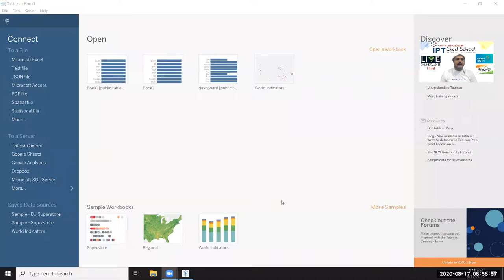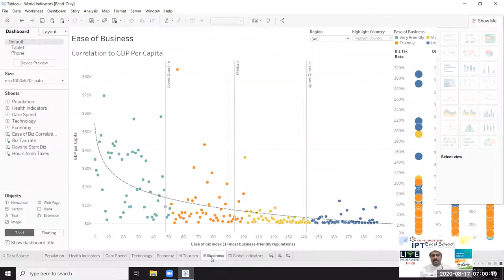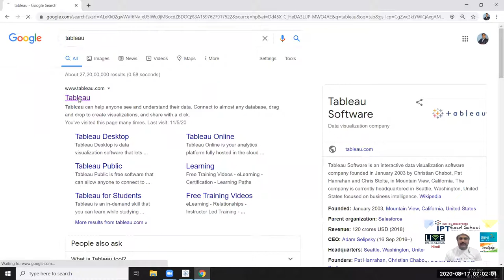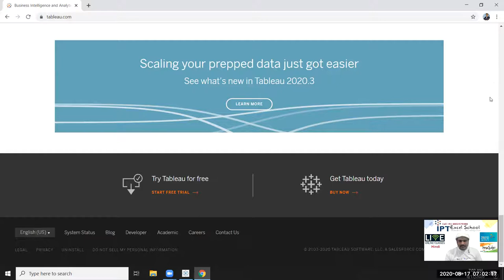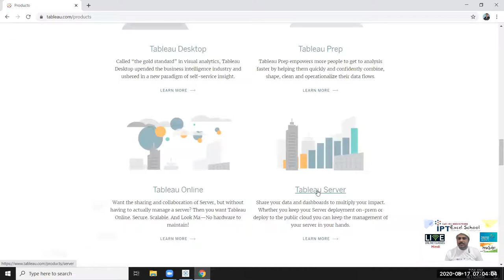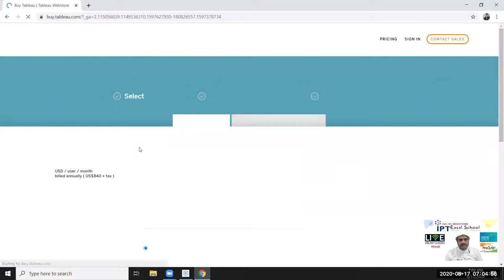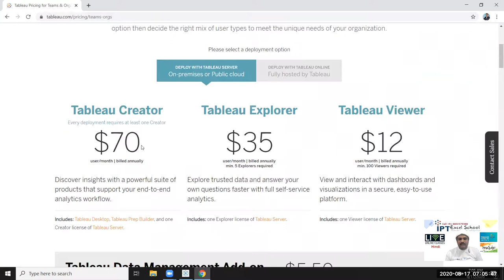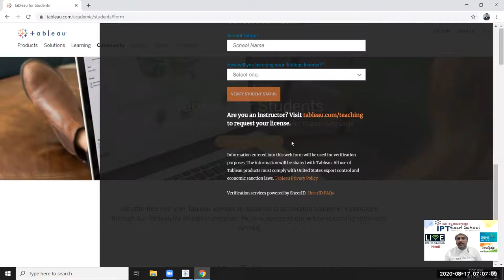Tableau Training: View Training Courses | Tableau Software